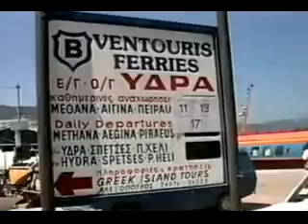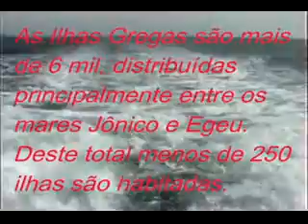GREEK ISLANDS / ILHA GREGAS / Islands Cruise - Aegean sea / Cruzeiro pelas Ilhas Gregas (1992)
Ilhas Gregas e Mar Egeu / Cruzeiro marítimo.